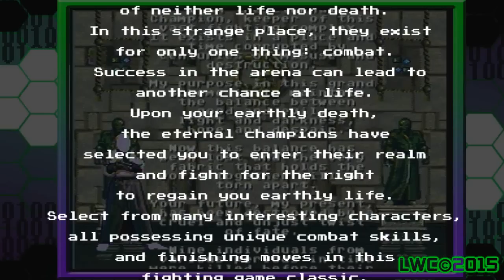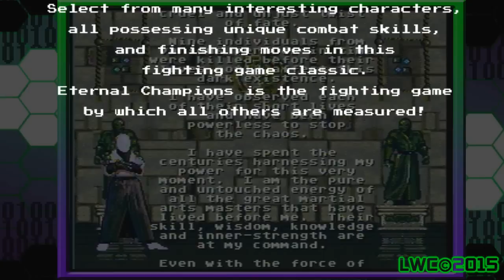Eternal Champions - Sega Genesis Quickie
WizWar100 finally succumbs to working on the next quickie, why? Because it's Eternal Champions and it's a fighting game. A genre WizWar100 does not like and sucks at for eternity like a champ.